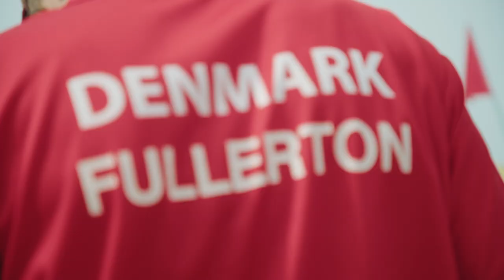Mathias Fullerton | VR zombies x archery | Behind the Bow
Virtual reality games are breeding the next generation of elite archers, capable of performing under pressure.